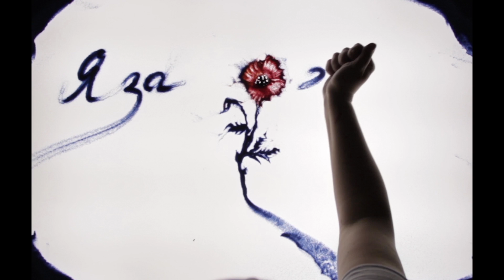Alex Nademski feat. ILLARIA — Живородна (official video)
Режисер Віра Сивороткіна
Благодійний альбом "Подих" від ILLARIA та Alex Nademski на підтримку проекту "Подих життя" БФ "Свічадо" спільно з Українською Біржею Благодійності